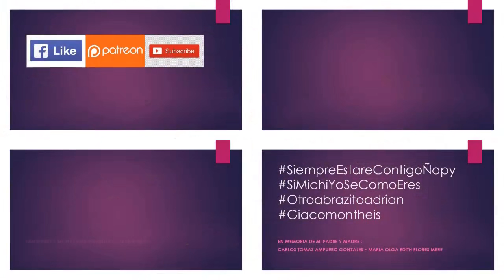09.29.19 | PROCESIÓN de Señor Del Santuario De Santa Catalina en Cercado 2019 | LIMA PERÚ | PV - 05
09.29.19_Señor_Del_Santuario_De_Santa_Catalina_Cercado_2019_PREVIEW-05